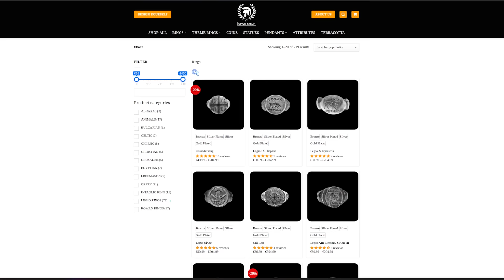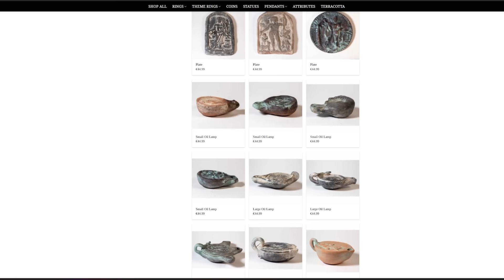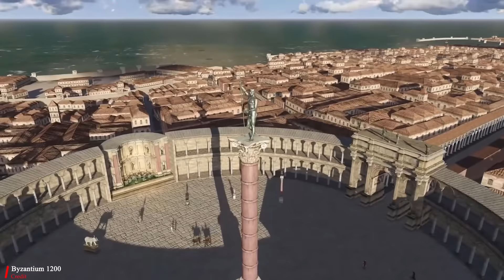Which was the most impressive city in the late Roman Empire?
Please check out the excellent channel "History in 3D", that creates some of the most amazing 3D reconstructions of ancient Rome anno 320 AD, that you can find:

Some of the clips used in this video are by "History in 3D", who has created an excellent 3D reconstruction of the whole city of ancient Rome:

I am not the owner of this work, and use this work with consent from "History in 3D".

1.  "History of the City of Rome in the Middle Ages" by Ferdinand Gregorovius
2. "Rome: Profile of a City, 312-1308" by Richard Krautheimer
3. "Rome: An Urban History from Antiquity to the Present" by Rabun Taylor